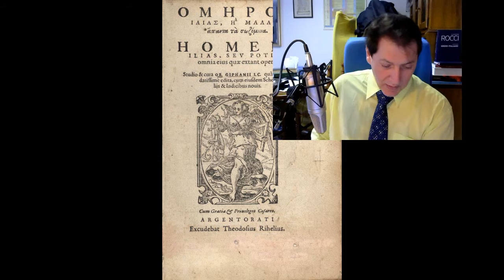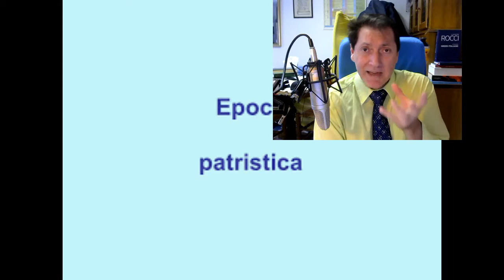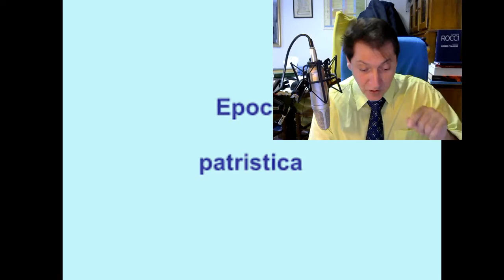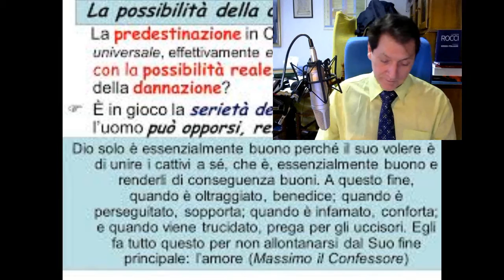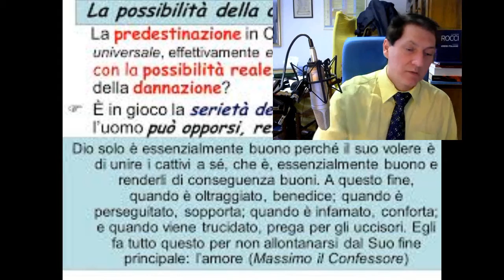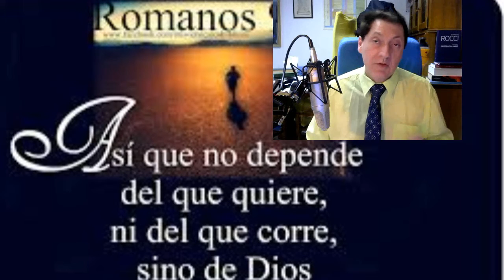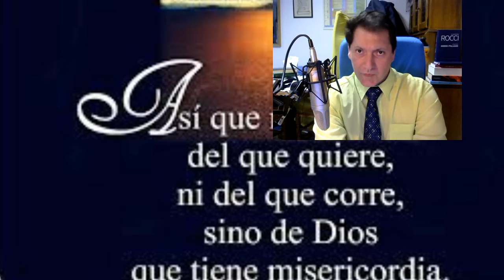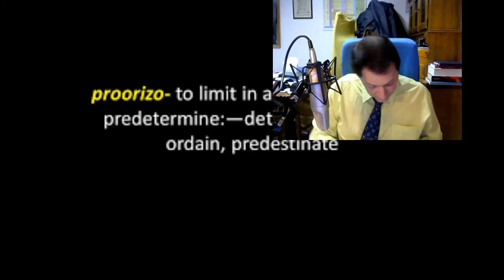Storia e Filosofia della Predestinazione. Anti-Trinità e Gnosticismo/Gnosi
1. Scaricare questo o più video e ricaricarli con titoli diversi;
2. Lasciarli intatti ovvero riportare solo le parti che ritieni più opportune;
3. Scaricarli per tradurli in altra lingua;
4. Condividere;
6. Quanto tu ritenga necessario per l'avanzamento dell'Evangelo di Gesù Cristo.
Shalom